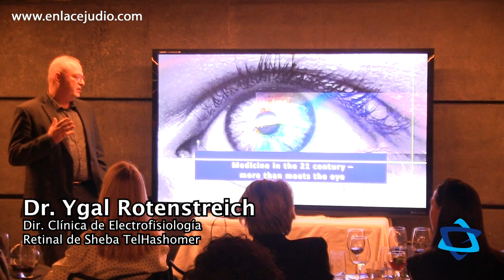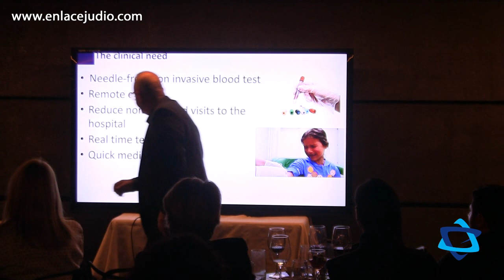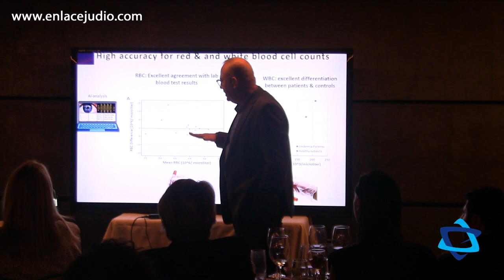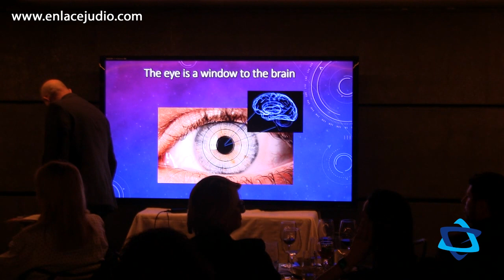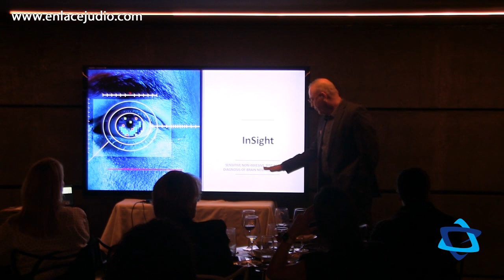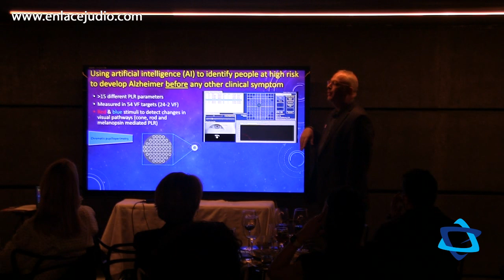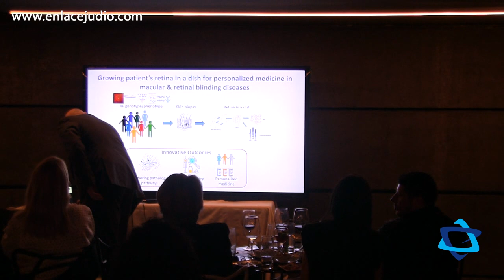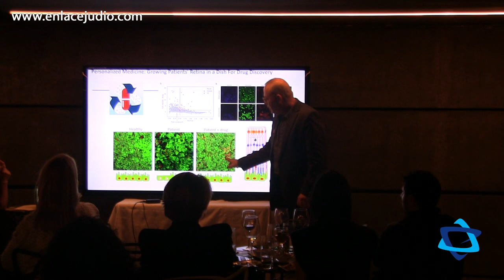“El ojo como detector de enfermedades neurodegenerativas”. Por Sheba Tel Hashomer Medical Center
El pasado miércoles 21 de febrero, Sheba Tel Hashomer Medical Center Latinoamérica y los señores Rosi y Benjamín Romano, invitaron a distinguidos integrantes de la Comunidad Judía de México a presenciar la conferencia del Dr. Ygal Rostenstreich, director de la clínica de electrofisiología retinal de Sheba Tel Hashomer.

El tema de la conferencia fue “el ojo como detector de enfermedades neurodegenerativas”.